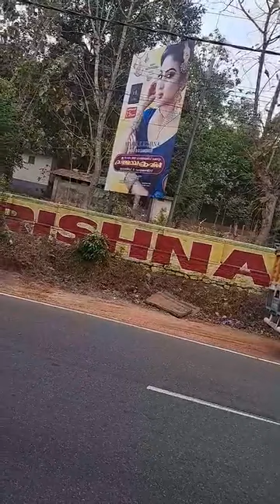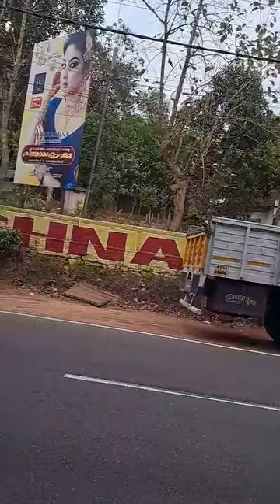1864.പരസ്യ യോഗം -ഒരിക്കൽ മരിക്കയും പിന്നെ ന്യായവിധിയും - ശാലേംപുരം 1.3.2024 by Evg.E.S.Thomas